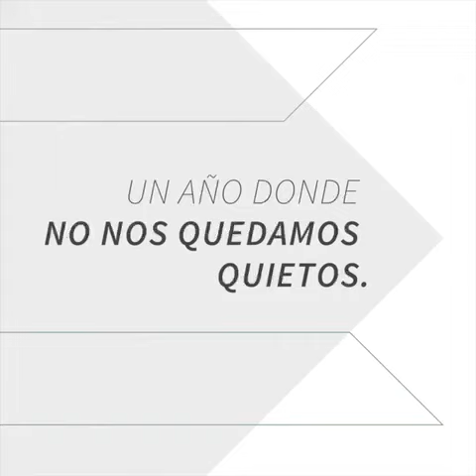Chau 2020 - Bienvenido 2021 !!! Bridge Argentina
El 2020 no fue un año más…
Fue el año donde tuvimos que reinventarnos, que aprendimos, nos capacitamos y entrenamos.
Fue el año donde implementamos nuevas tecnologías, nos reorganizamos, definimos nuevos roles e incorporamos nuevos servicios, nuevas unidades de negocios, aperturas de oficinas (San Isidro - USA)

Un año donde no nos quedamos quietos
Lo dimos todo

Porque a pesar de la distancia estuvimos más cerca que nunca!

Brindamos por un 2021 con nuevos desafíos, nuevos logros, seguir trabajando juntos, en equipo y potenciándonos en red !

GRACIAS POR ACOMPAÑARNOS SIEMPRE

CHAU 2020

BIENVENIDO 2021